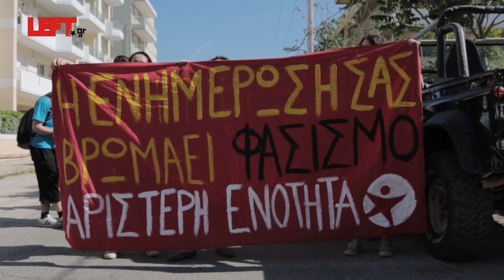Η ΑΡ.ΕΝ. στα γραφεία του "Πρώτου Θέματος"